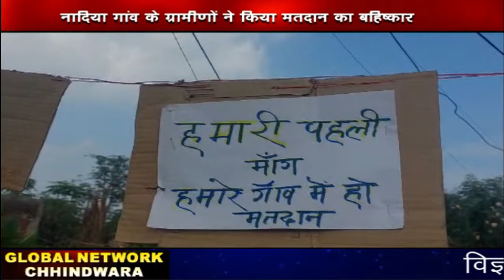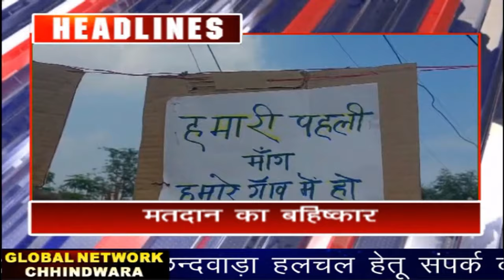Chhindwara_Hulchal_10_07_2024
FACEBOOK PAGE: MAN WOMAN AND DOG